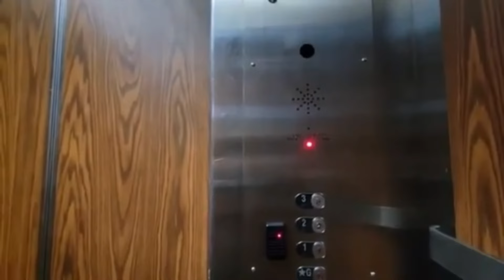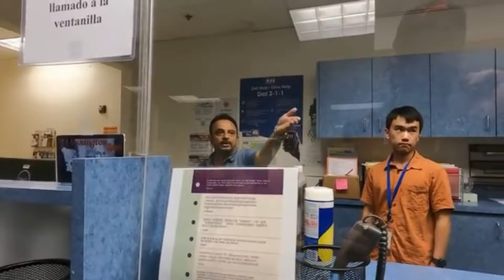Episode 85: Idgit Frauditor brings the ignorance and the racism to DSHS!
Episode 85: Idiot frauditor on full disgusting display of ignorance of public forums and what people of North Korea look like. Vulnerable and needy people need Dept. of Social and Health Sevices assistance but this guy thinks his camera and faux journalism are more important.